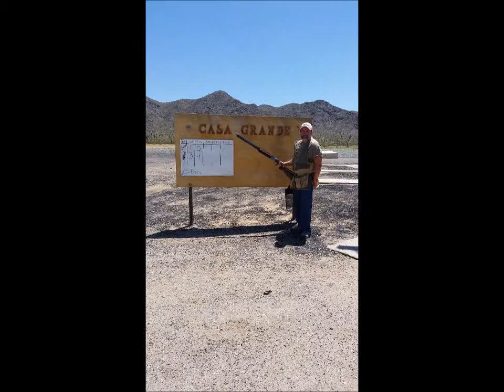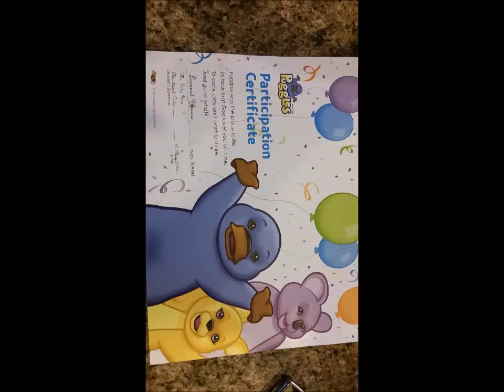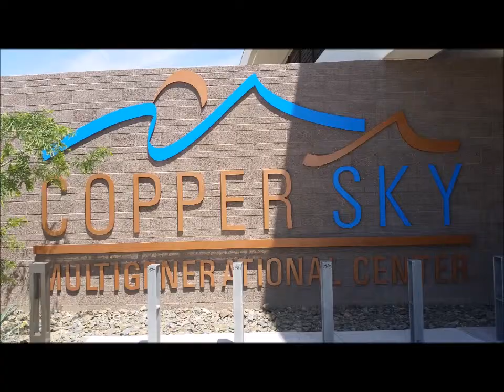Picture Slideshow Weekend With Grandma